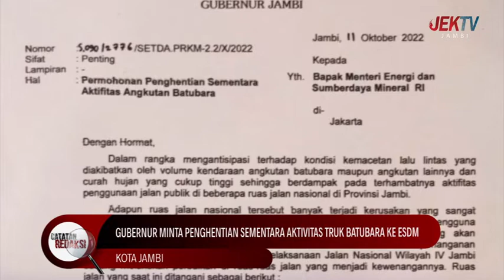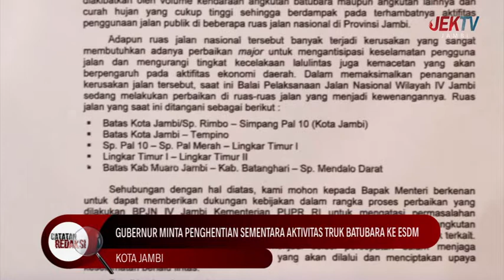15 OKT 2022 CATATAN REDAKSI EMAS HITAM DI JAMBI TERUS TUAI POLEMIK